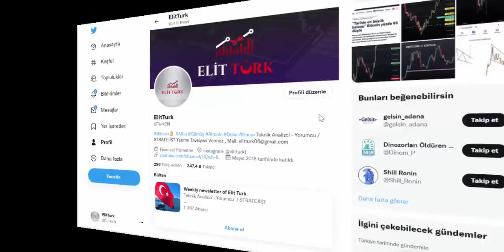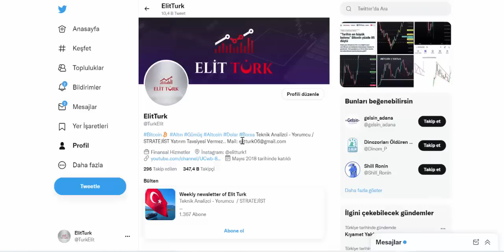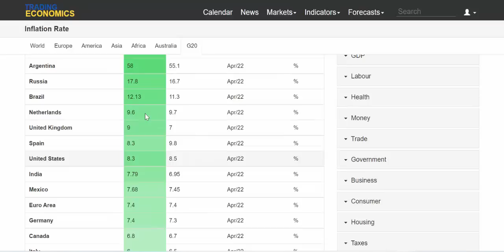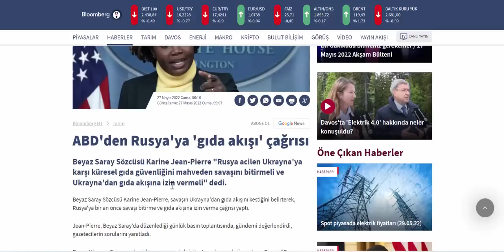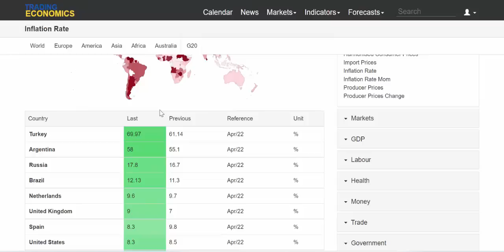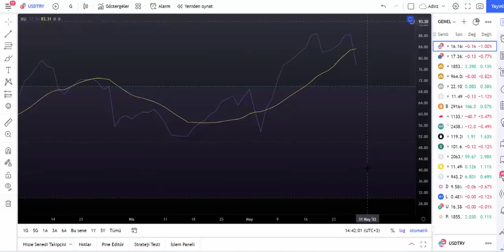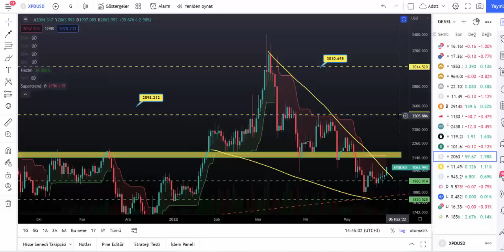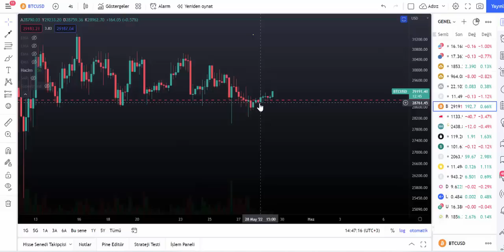KRİZ DERİNLEŞECEK! ALTIN ve DOLARA DİKKAT!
(30 MAYIS-3 HAZİRAN) HAFTASI DOLAR NE OLUR? DOLAR ÇIKAR MI? NEREDEN ALMALIYIZ?
GIDA KRİZİ DÜNYAYI VURACAK. PEKİ BİZ NASIL ÖNLEMLER ALMALIYIZ? NASIL PARA KAZANIRIZ?
ALTIN ve GÜMÜŞTE ORTA VADE KAZANACAK! YATIRIMCILARI ÖZELLİKLE BU HAFTAYA DİKKAT!
BİTCOİN YÜKSELİR Mİ? DÜŞER Mİ?
ALTIN YATIRIMCISI NE YAPMALI?

Dolar, euro, gram altın, ons altın, eur/usd, gbp/usd, bitcoin, ethereum, ripple, kripto analizleri ve daha bir çok paritenin analizleri günlük olarak kanalımızda mevcuttur.